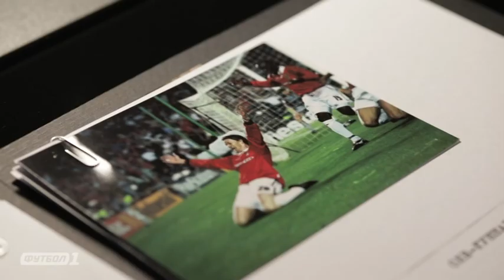Футбол 1 замість каналу ZIK під час профілактики (27.05.2019,9:56)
Video:1990 kbps
Sound: Mono, 128 kb/s